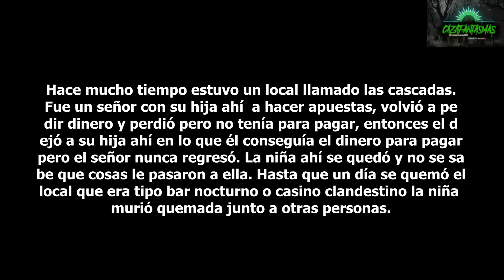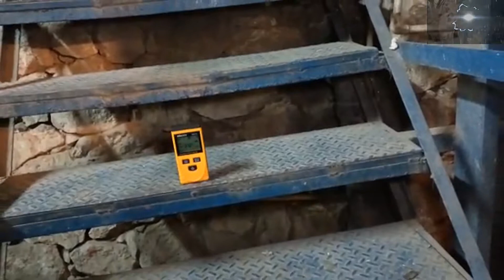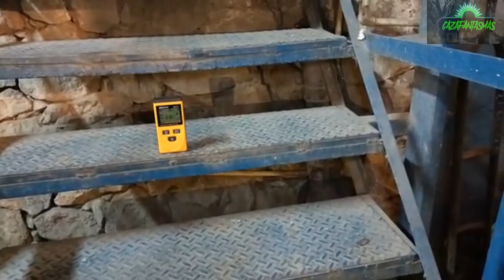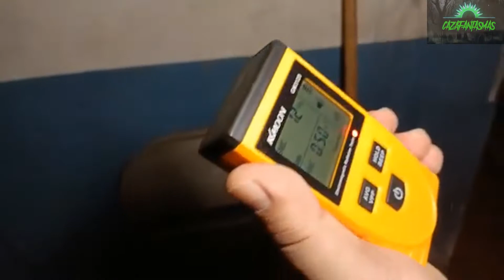Niña arena coliseo se manifestó, nos quiso contactar. ¡¡ Exploración con éxito !